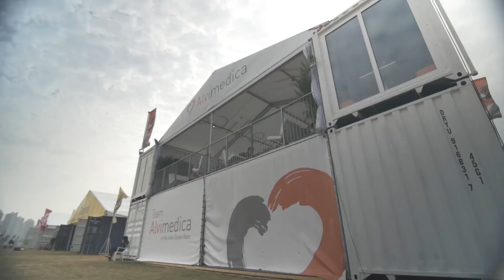Gunning for Auckland - Leg 4 Start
The Leg start from Sanya is a bit different than any other start Team Alvimedica has had before. This time we have two crew onboard Ryan Houston and Dave Swete heading home back to Auckland. The team couldn't be in a better spot for this next portion of the 2014-15 Volvo Ocean Race. Auckland, we're coming for ya!